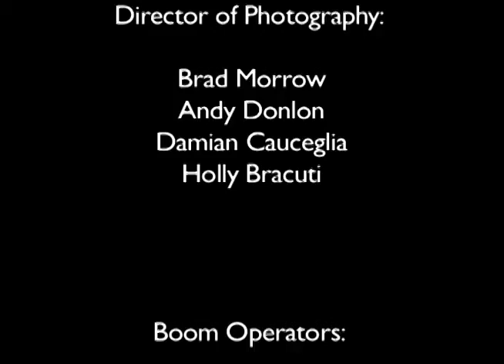The Necklace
My final project for my major. I wrote, directed, acted and edited this entire project. My fiance and 2 best friends helped me out to their best abilities during the filming. A big THANK YOU to them.